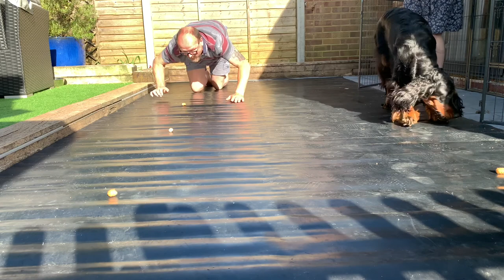The Setter Vs Human Sausage challenge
Fun and games with our Setters. Obviously the younger Gordon Setters won.